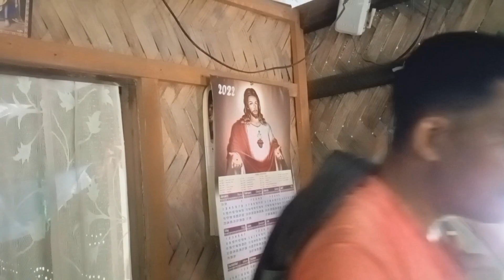MAMATANG KISANG TIK ONGJA#GARO FLIM // NIKSENG MANDA.